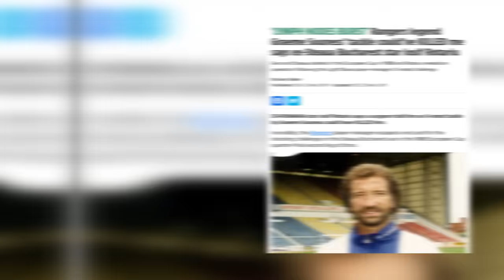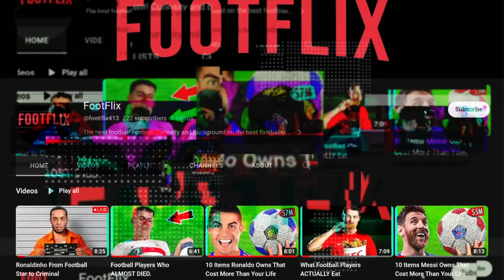15 Most BRUTAL Fouls in Football.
Here are the 15 most brutal and nasty fouls ever to happen in football history